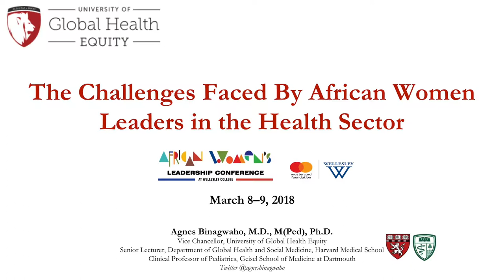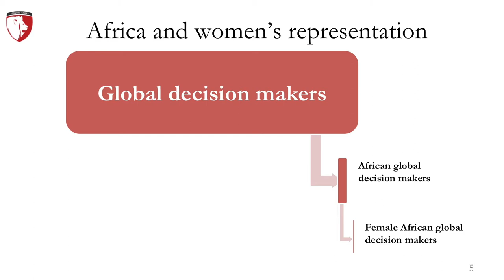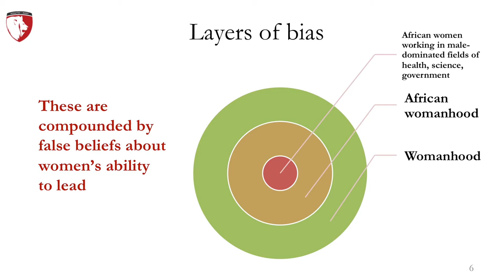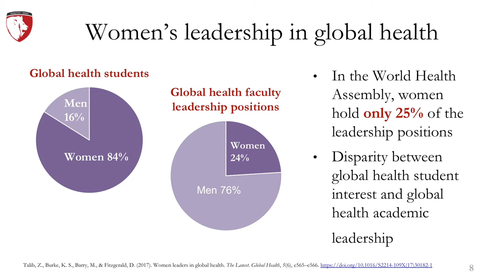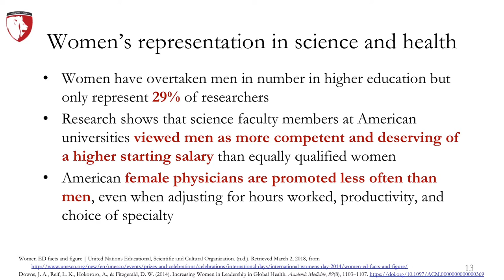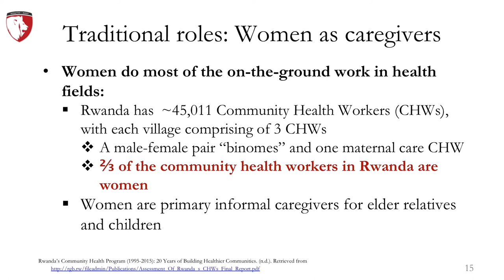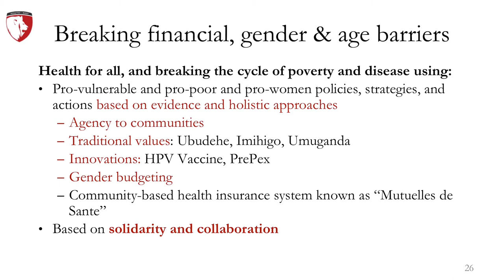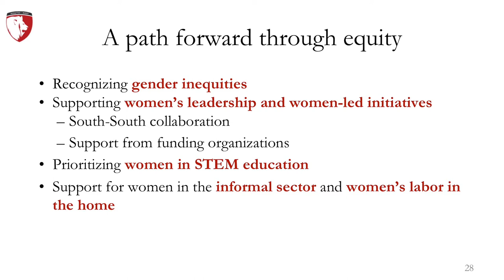Agnes Binagwaho | The Challenges Faced by African Women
The Challenges Faced by African Women

Leaders in the Health Sector
Alumnae Hall Auditorium
SPEAKER: Agnes Binagwaho, Vice Chancellor, University of Global Health Equity; Former Minister of Health, Rwanda

Q&A MODERATOR: Paula A. Johnson, President, Wellesley College

March 8, 2018 | African Women's Leadership Conference